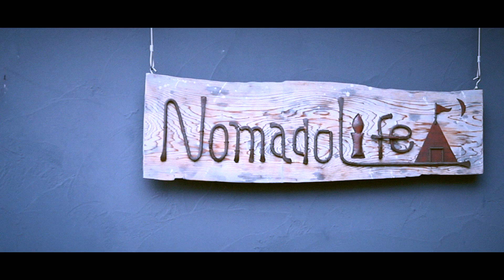shop promotion movie ―ノマドライフ(石川県金沢市)―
関西を中心に活動をするクリエイターrecolea(レコレア)制作。